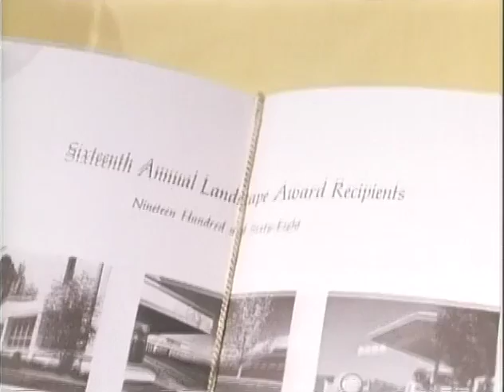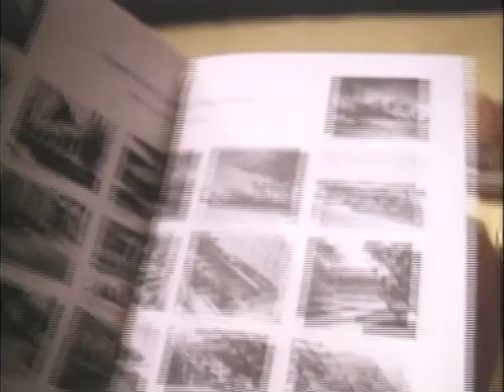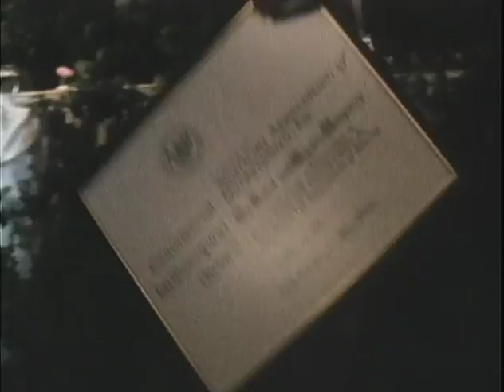MP901 outs34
34 of 47 outs reels from MP 901, "President Lyndon B. Johnson in October 1968," by the White House Naval Photographic Unit. The "Navy Films" consist of monthly reports on the activities of President and Mrs. Johnson from 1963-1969.

Shot list:
WH: CTJ presents awards at meeting of the American Assn. of Newspapermen; cuts of the audience, table setting, etc.
WH: CTJ distributes awards; move cuts
WH Oval Ofc.: Lyn plays with a telephone, LBJ assists him
WH Cabinet Room: LBJ signs the Military Justice Act of 1968
WH: Nat'l Cmdr. of the American Legion William E. Galbraith presents an award to LBJ
WH Cabinet Room: Press conference